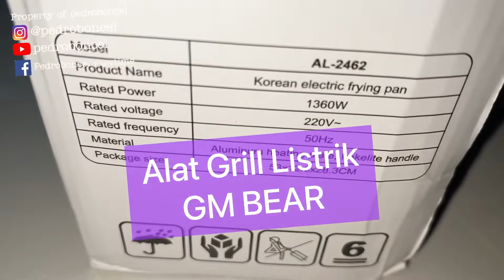UNBOXING dan REVIEW KOMPOR LISTRIK dari GM BEAR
Yeahhh! Kembali bersama saya!

Yang mau tau ELECTRIC GRILLING PAN dari GM BEAR, langsung aja tonton video nya sampai habisssss... semoga membantu yahhh
Dan maaf jika ada kesalahan dalam videonya, karena masih pemula..
HAPPY WATCHING!